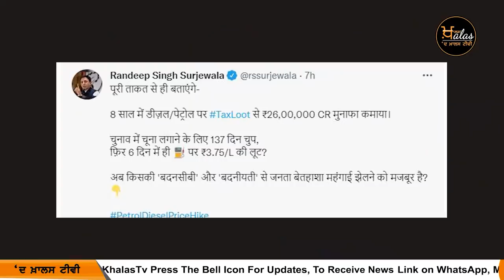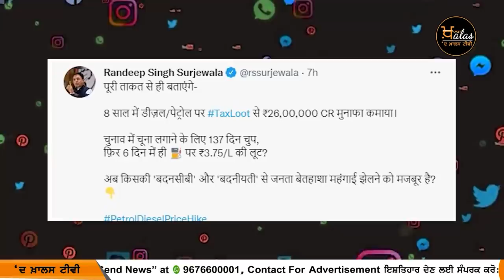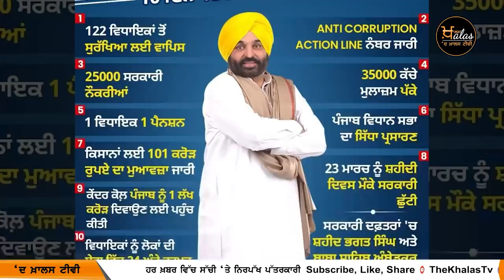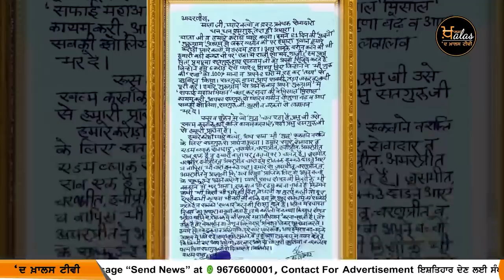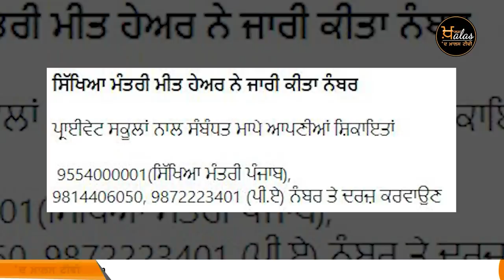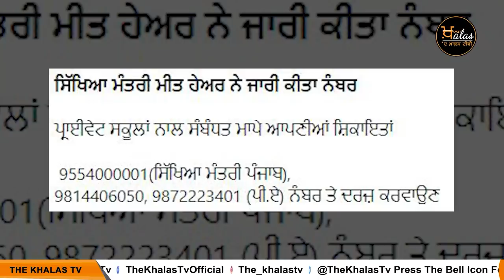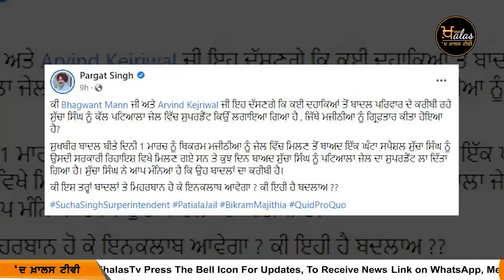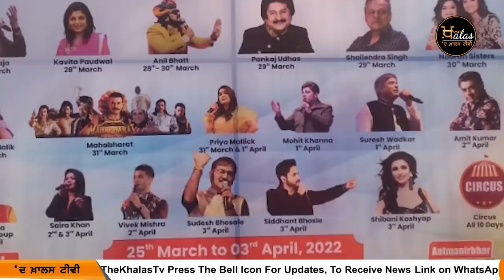Emergency News 27 March 2022 | Punjabi News Today । ਅੱਜ ਦੀਆਂ ਵੱਡੀਆਂ ਖ਼ਬਰਾਂ | THE KHALAS TV